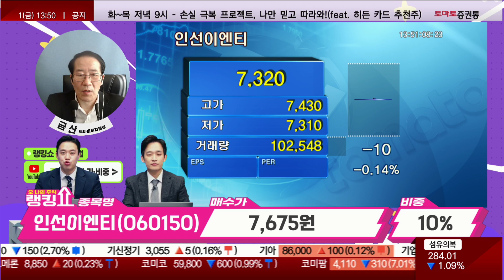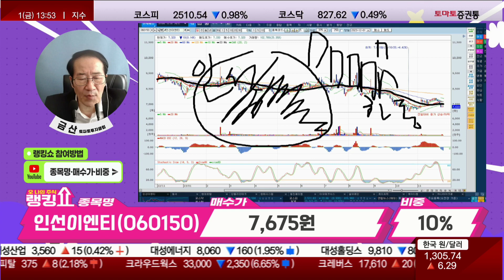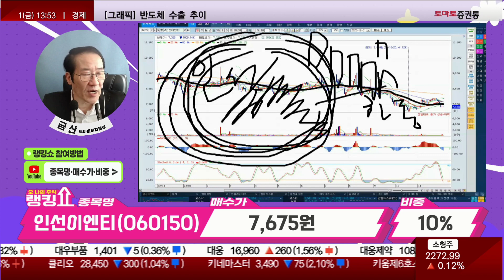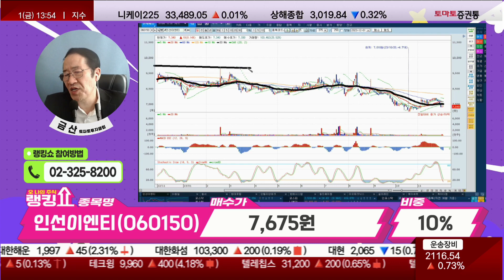금산 전문가의 진단! '인선이엔티' [랭킹쇼, 오 나의 주식]